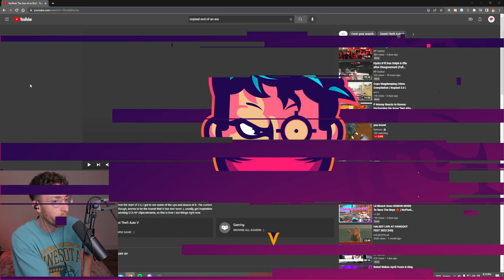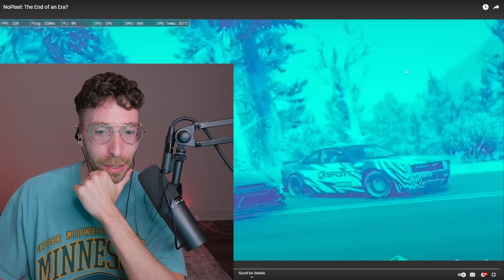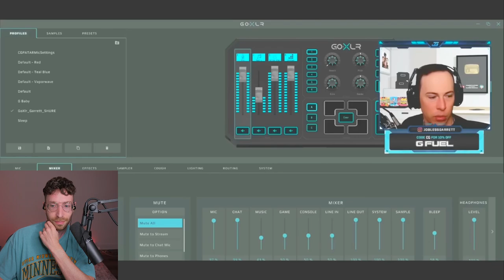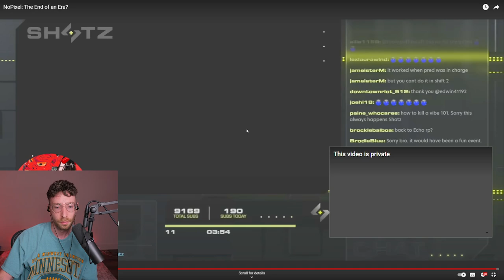CURTIS Reacts to "End of Era" NoPixel Video